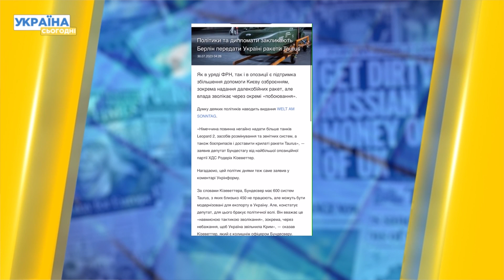🚀 Далекобійні ракети Taurus для України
Буде ще більше зброї для України? Німецькі політики закликають уряд негайно передати ЗСУ далекобійні ракети Taurus. Що це за ракети та які їх особливості – дивіться у нашому відео!